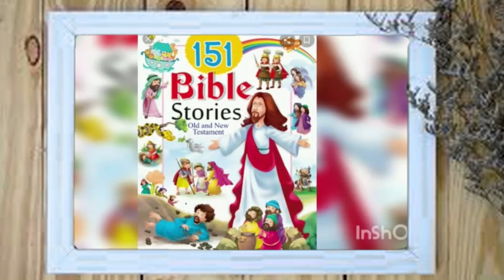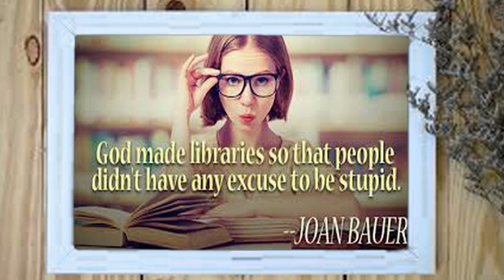BOOK WHEEL: BOOK REVIEW BY LAKSHMI P RAKESH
BOOK REVIEW SERIES OF LORD'S ACADEMY